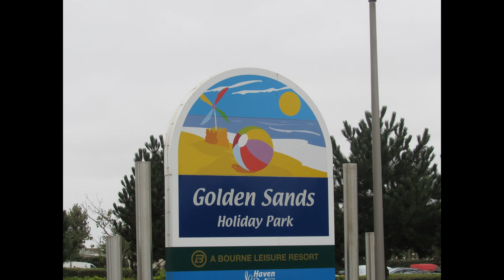Golden Sands Haven Holiday Park Sept 2016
tour of 2 bed caravan plus photos of park